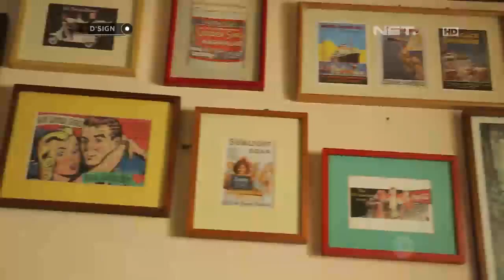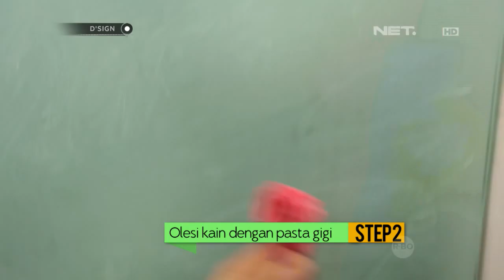Dsign - Bathroom Design Ideas